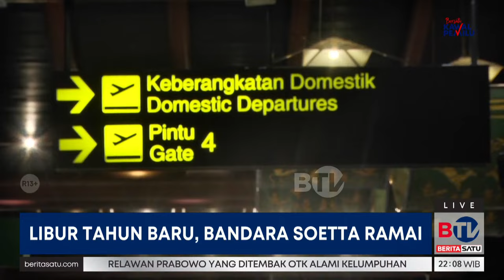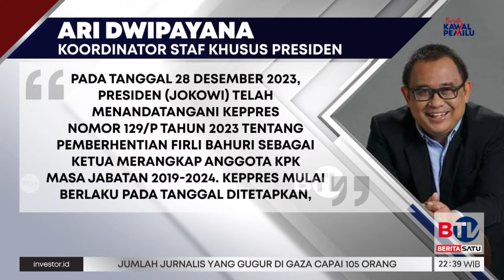BeritaSatu Malam (29/12)